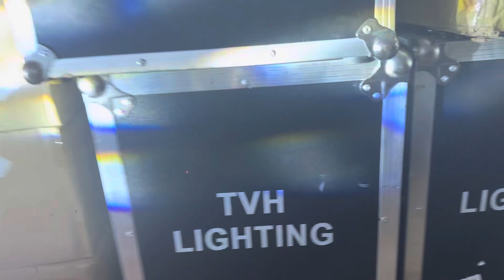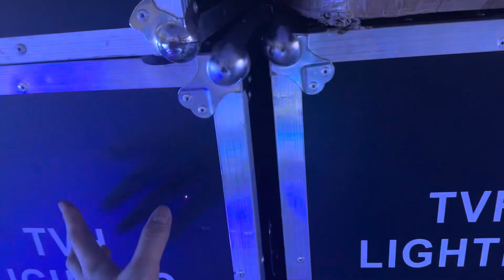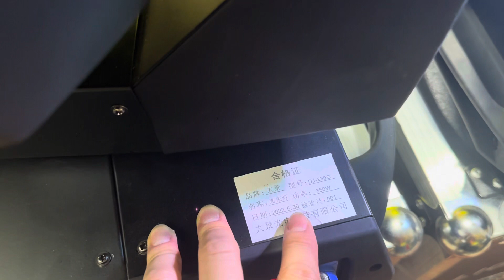Test đèn beam 230 bãi siêu lướt. Date 2022. Giá 5,5tr một đôi. Lh 0967851866